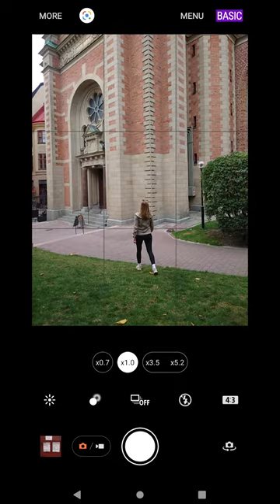Still capturing photos like this?